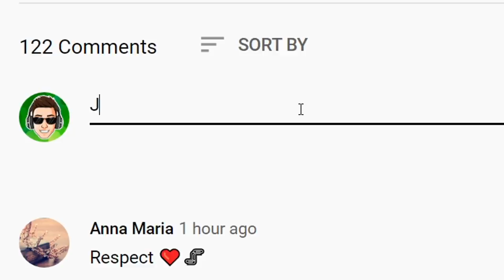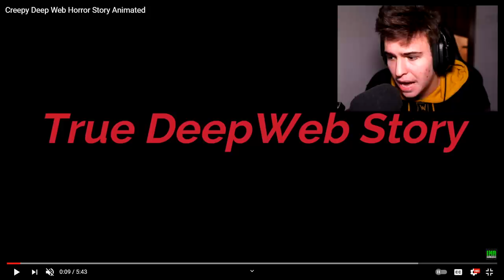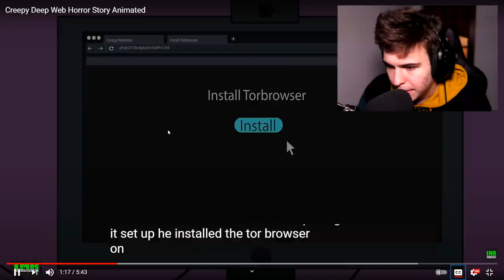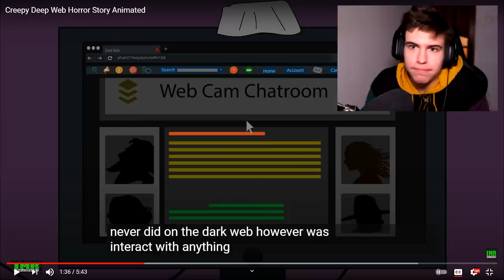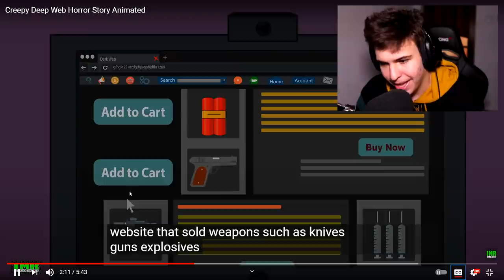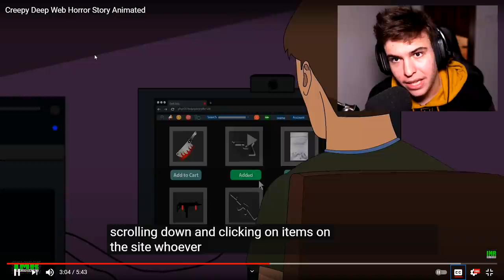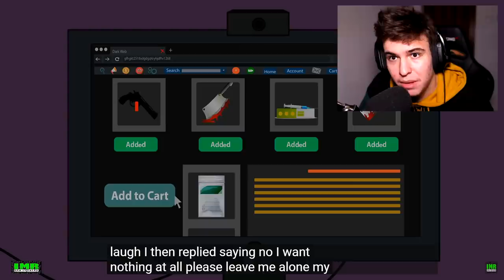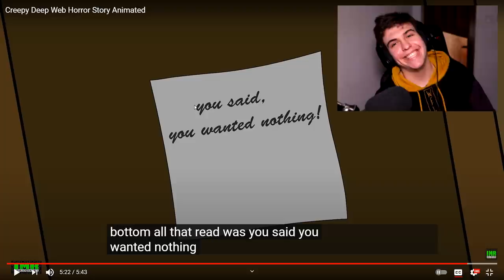Un român a intrat pe Deep Web și a pățit asta..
TITLU: Un român a intrat pe Deep Web și a pățit asta..

Clipuri Anterioare:

3 APLICAȚII MINECRAFT FAKE *nu încerca*
 TikTok-ul nu e ceea ce pare... *CAZ REAL CREEPY*
COPACII DIN MINECRAFT VOR SĂ MĂ OMOARE ! Minecraft POSEDAT !
CE SE AFLĂ ÎN ACEASTĂ GAURĂ DIN MINECRAFT Realistic? *Creepy*
CELE MAI CREEPY TikTok-uri IN LIMBA ROMÂNĂ.. !
am instalat Minecraft în limba română dar e bântuit.. *CREEPY*
EVOLUȚIA Minecraft ÎN ROMÂNĂ! 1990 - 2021
5 Locații din Minecraft de care nu știai că există..
🔴 reacționăm la clipuri horror în română...
Nu instala aplicația asta românească... e POSEDATĂ!!
AM SUPRAVIEȚUIT 5 ZILE PE CEA MAI CREEPY VERSIUNE DIN Minecraft!
Life Of Luxury Romania: 3 CELE MAI CREEPY REACȚII ! (2021)
TESTEZ TIKTOK-URI CREEPY IN MINECRAFT! *CHIAR A FUNCȚIONAT*
MI-AM CUMPĂRAT UN PRIETEN DE PE DEEP WEB... *Creepy*
Reacționez la Life Of Luxury ANIMAT! *CREEPY*
CELE MAI CREEPY MESAJE DE LA YOUTUBERI ROMÂNI ! (MaxINFINITE)